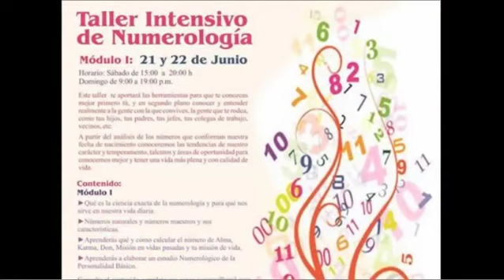Desde el Ser - Transgeneracional Laura Tapia 4/4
Desde el Ser - Transgeneracional Laura Tapia 17/06/2014 4/4 Conduce Aurora Villamil Invitadas Laura Tapia y Xóchitl Meza - Captured Live on Ustream